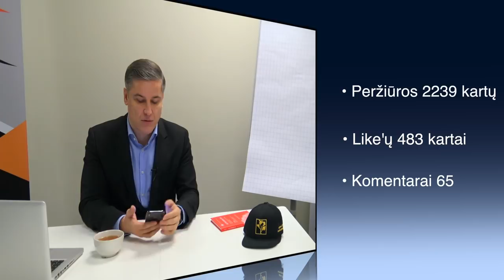50 mano veiklų: logistika, pervežimai. (5/50) Jevgenijus Cernys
50 mano veiklų: logistika, pervežimai. (5/50)
Šiame video apie logistiką ir pervežimus. Sužinosite esminius principus, kaip vykdžiau veiką, kaip ieškojau vilkikų pradėti verslui bei esminiai iššūkiai su bendraujant su darbuotojais. Teko samdyti netgi  žmogų, kuris smurtu priversdavo vairuotojus laikytis saugumo reikalavimų.

Pradėk nuo idėjos. O tada verslo.